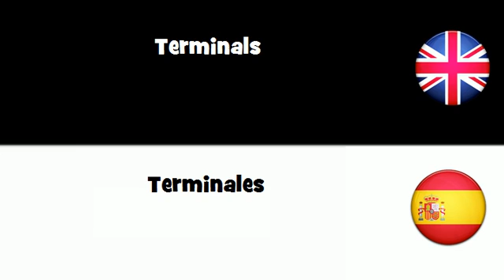APRENDER INGLÉS = Terminales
frenchwithvincent APRENDER INGLÉS = Terminales